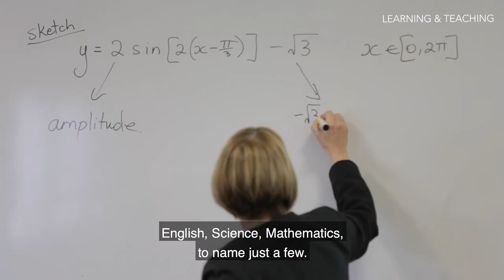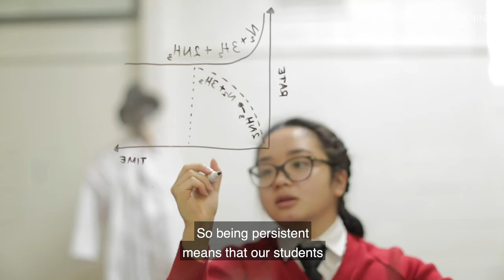Learning and Teaching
Learn about our Learning and Teaching Programs at Caroline Chisholm Catholic College.